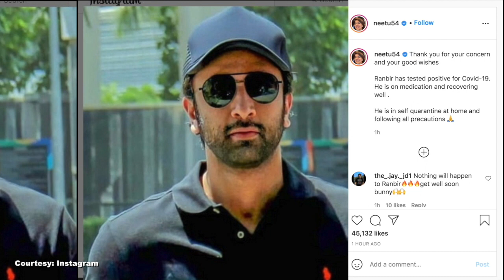Alia Bhatt tests Covid positive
कोरोना के बढ़ते आंकड़े एक बार फिर से डराने लगे हैं.   बॉलीवुड की कई मशहूर हस्तियां भी इसकी चपेट में आ गई हैं। अब अभिनेत्री आलिया भटट् भी कोरोना से संक्रमित हो गई हैं।